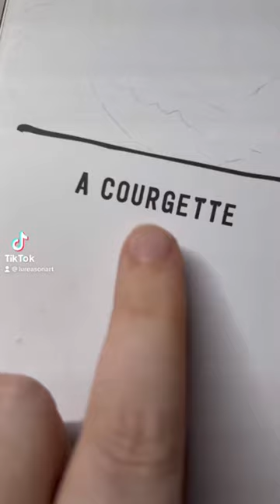Drawing a Day - A Courgette